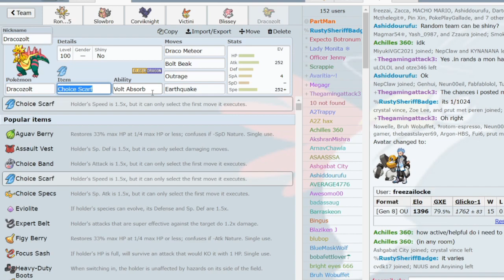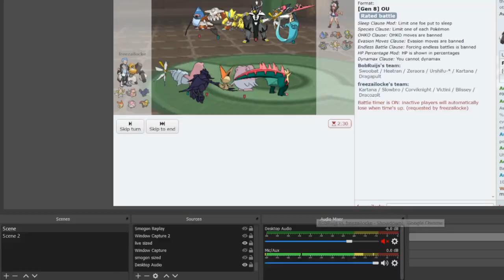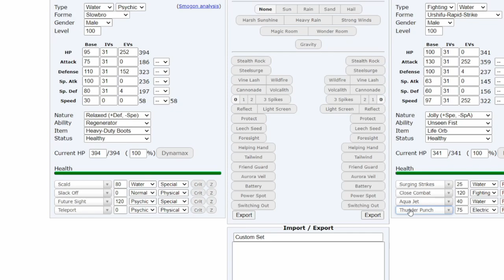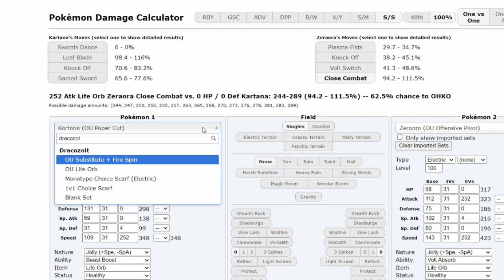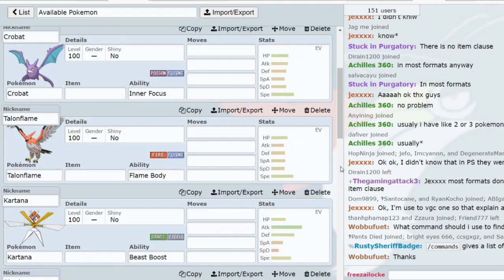16 - 0 OU Ladder Nuzlocke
The Pokemon Showdown OU Nuzlocke REACHES 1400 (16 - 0 )

0:00 Teambuilding
1:47 Battle
7:10 Encounter for this Episode